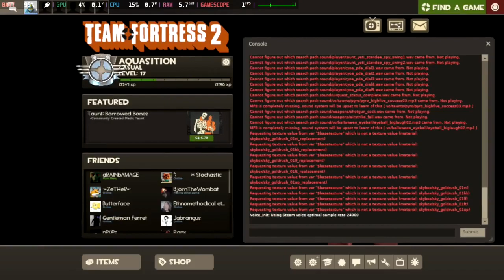[Audio Muted] LANsgiving 2023: Team Fortress 2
So, last month, me and my friends got together for a LAN party, so here is footage of me playing games with everyone.

Thing is, I wasn't careful when recording, so most of the video files didn't have audio. I have labelled these with [Audio Muted] so that you know if there's audio or not. I've added C&C soundtracks to Audio Muted videos as a compromise.